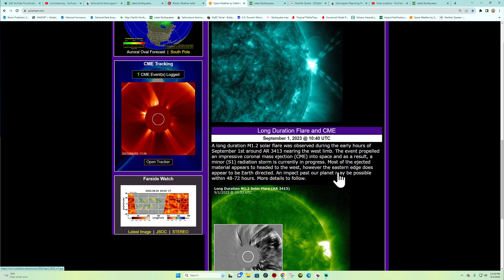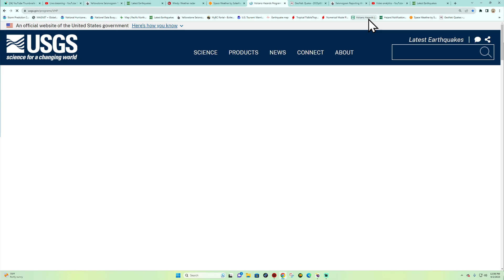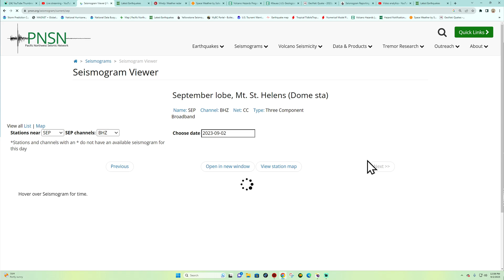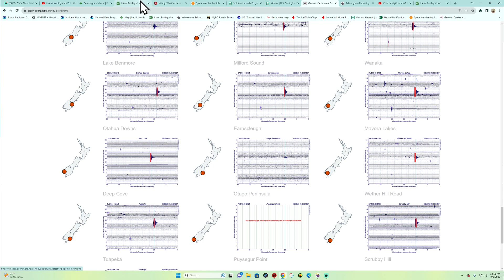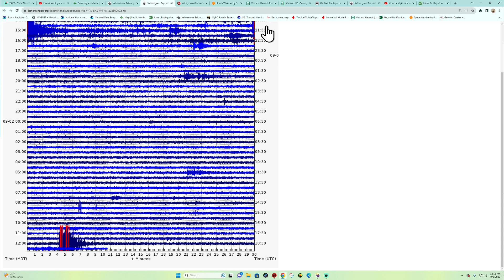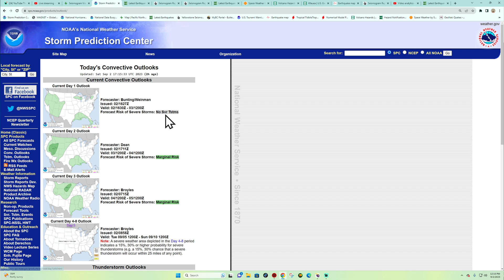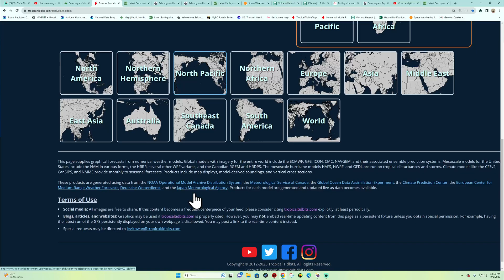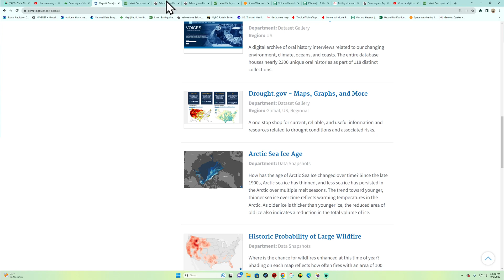Far side M-flare overnight. Saturday Earthquake report. 9/2/2023